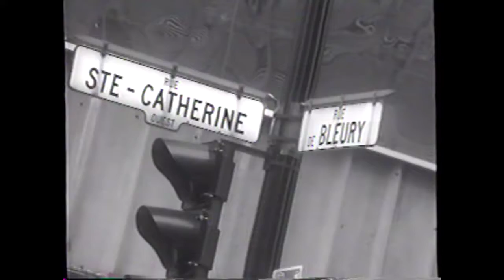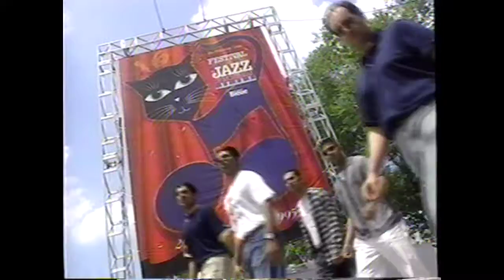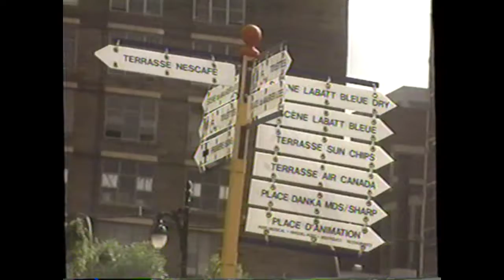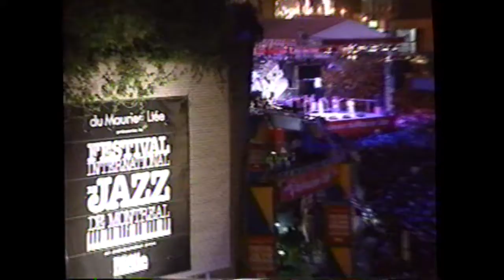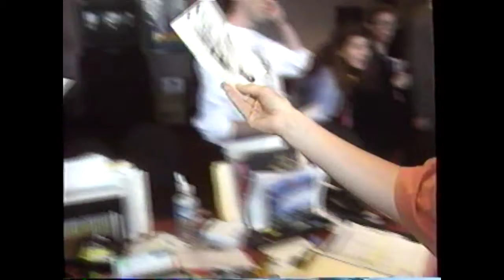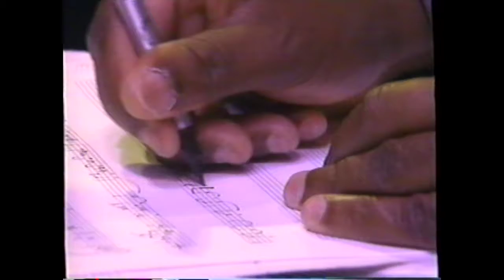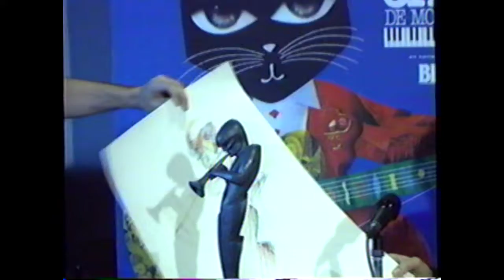A JAZZ CELEBRATION (Robert C. Brewster)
This was a documentary I voiced celebrating the first 15 years of the Montreal International Jazz Festival.  My all time favorite voice over job.